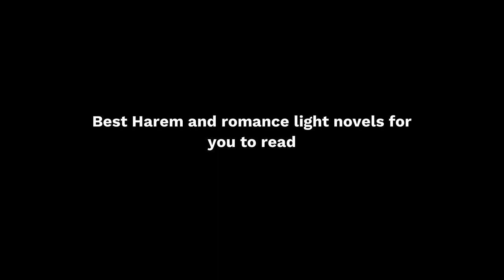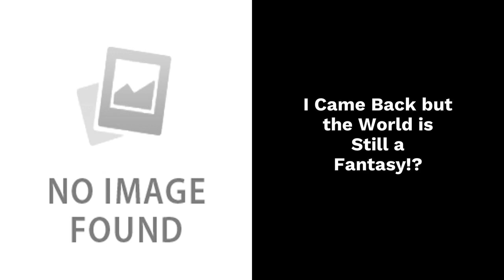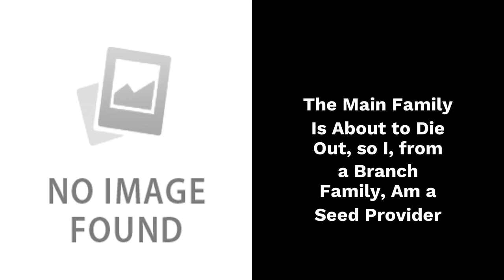100 Harem Novels With Actual Romance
Just someone who shares your best stories